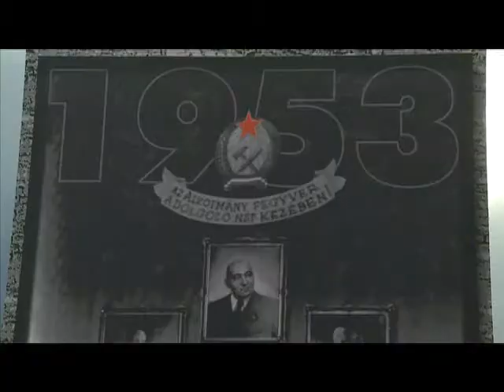Beszélő plakátok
„Beszélő plakátok" címmel új kiállításnak adott otthont a Hiemer ház. Székely Kornél, a neves grafikusművész tárlatát Brájer Éva, Székesfehérvár alpolgármestere nyitotta meg.